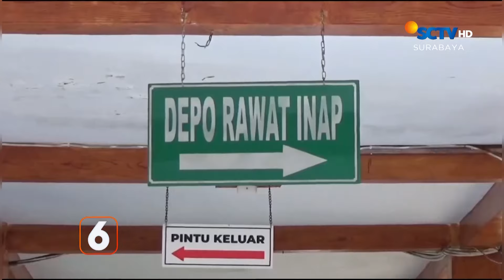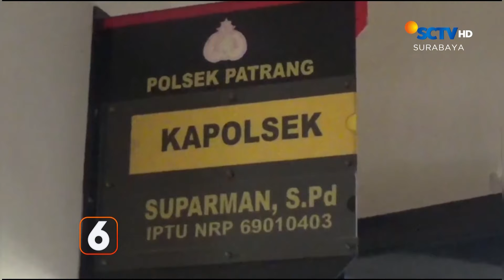Maling Bobol Kamar Pasien, Gasak 10 Juta Rupiah | Liputan 6 Surabaya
Liputan 6 Surabaya, 17 Januari 2024